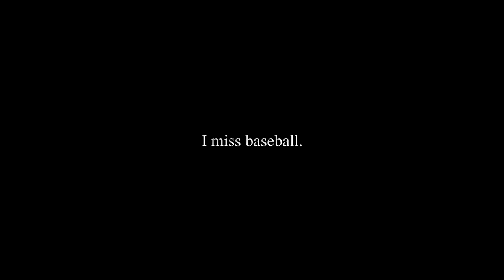I Miss Baseball: A 1 Minute Pandemic Short Film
I decided to make a new short film. just expressing a missed love for my favorite pass time by having me play baseball with myself.